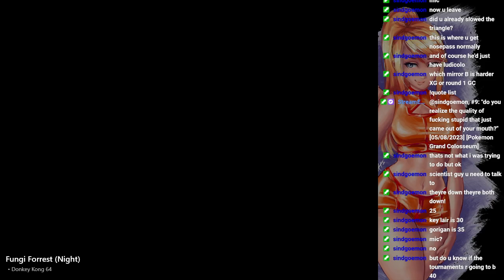Pokemon XG part 4.25: Xylophone Grenade